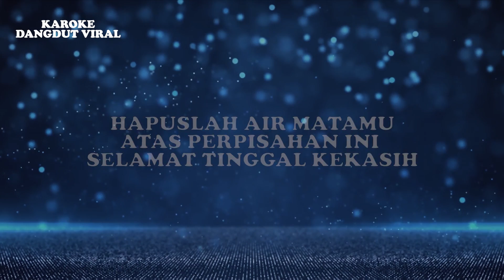Meggi Z - Selamat Tinggal Kekasih Dangdut (Official Video Lirik)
Judul : Selamat Tinggal Kekasih (Dangdut Version)
Artis : Meggi Z
Produksi : Karaoke Dangdut Viral

Lirik:
Selamat tinggal kekasih
Selamat tinggal kekasih
Hapuslah air matamu
Tak guna engkau tangisi
Selamat tinggal kekasih
Selamat tinggal kekasih
Hapuslah air matamu
Atas perpisahan ini
Selamat tinggal kekasih
Bahagia hidupku
Bersama dia yang baru
Kasih dan sayangmu
Janganlah kau rasa jemu
Aku 'kan berdoa
Semoga kau sejahtera
Dalam cita cinta
Membina mahligai indah
Selamat tinggal kekasih
Selamat tinggal kekasih
Kurela berkorban cinta
Semoga kau bahagia
Selamat tinggal kekasih
Bahagia hidupku
Kasih dan sayangmu
Aku 'kan berdoa
Semoga kau sejahtera
Dalam cita cinta
Membina mahligai indah
Selamat tinggal kekasih
Selamat tinggal kekasih
Kurela berkorban cinta
Semoga kau bahagia
Selamat tinggal kekasih